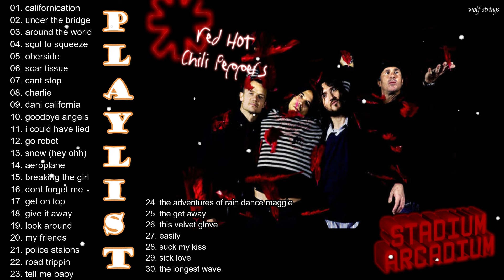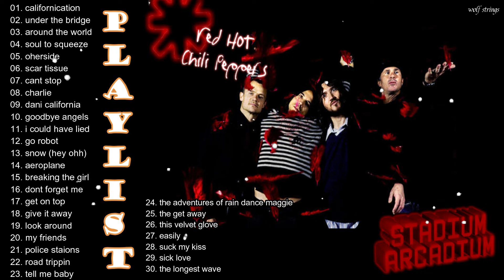RED HOT CHILI PEPPERS TOP GREATEST HITS PLAYLIST || RED HOT CHILI PEPPERS SONGS